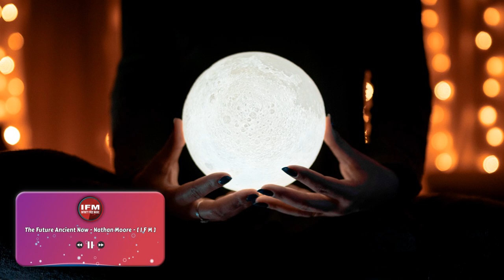The Future Ancient Now - Nathan Moore - [IFM Release] | ♫ No Copyright Music - Safe Free Music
Track : The Future Ancient Now - Nathan Moore [IFM Release]

🎵 Track Info:

Title: The Future Ancient Now
Artist: Nathan Moore
Genre: Cinematic
Mood: Dramatic

📣 IMPORTANT ▼